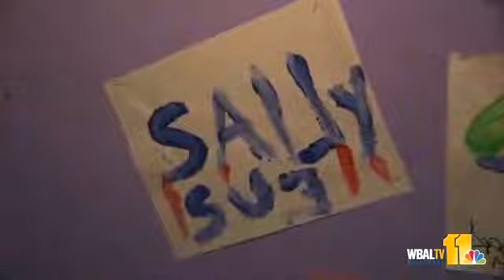Kim Gets Spooked At Kim's Krypt!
11 News reporter Kim Dacey takes a Halloween trip to Kim's Krypt, where the tricks outweigh the treats!